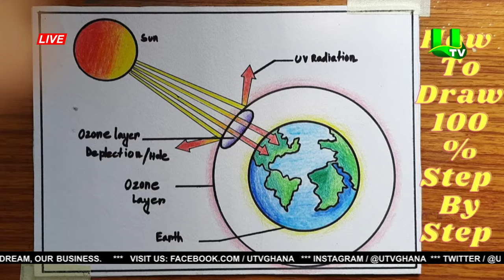MPU NE MPU WITH DR. HENRY KWABENA KOKOFU 21/07/23